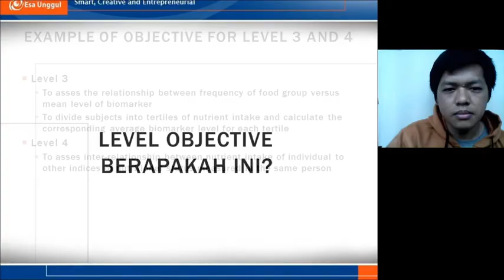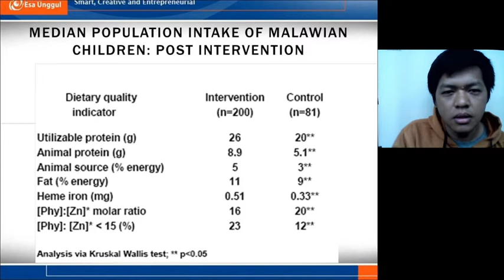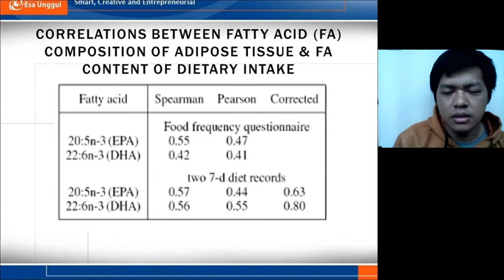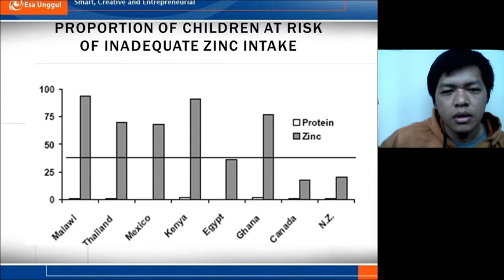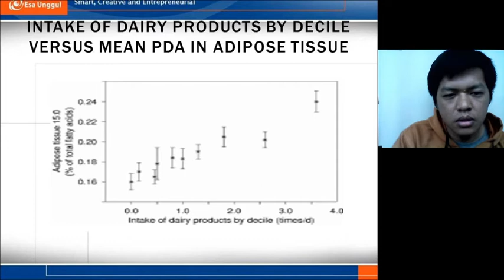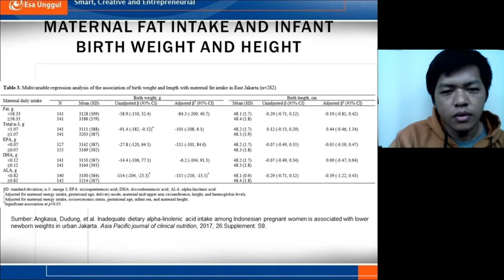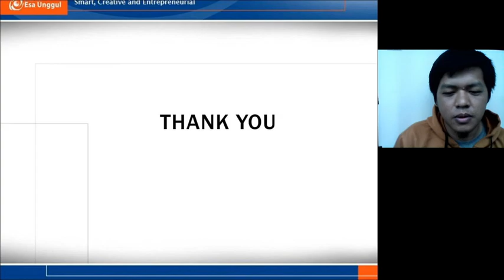Berapa hari food recall 24 jam yang diperlukan? Part 2/2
Pernah bertujuan untuk mengaitkan asupan diet tertentu dengan data biokimia ataupun indikator kesehatan lainnya? berapa hari yang diperlukan untuk menilai diet? simak yuk, ini part 2 dari 2.